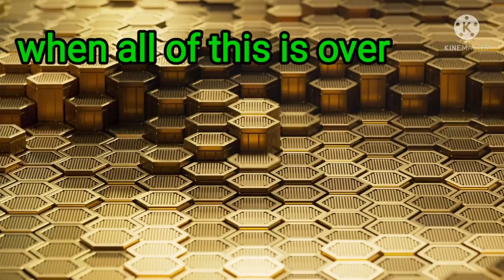when all of this is over